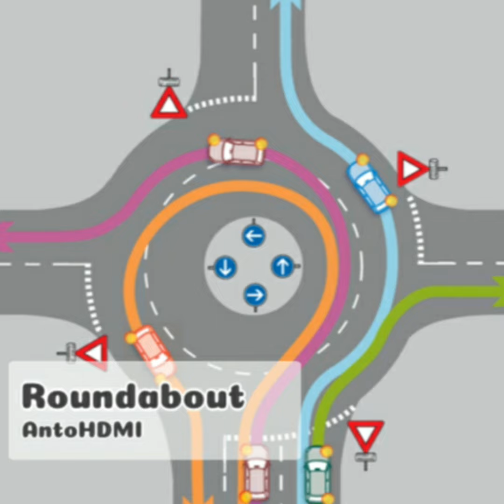Roundabout - AntoHDMI (Official Audio)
*Lyrics*

Verse 1:
I'm driving calmly, everything's all right,
But here comes a roundabout, and chaos ignites,
Cars are coming, cars are going, no one knows the way,
And I think, "How can this be so hard to navigate?"

Chorus:
Oh, the roundabout, what a crazy sight!
People not looking, it’s an irrational fight,
They go left, they go right, it’s a driving ballet,
How hard is it to turn without causing dismay?

Verse 2:
The first one stops, unsure where to steer,
The second one’s spinning, like a carnival here,
The third one just cut in, didn’t wait their turn,
And I’m stuck in the middle, watching chaos burn.

Bridge:
Use your indicator, it’s so easy to do,
Follow the signs, and you’ll get through,
A little bit of patience, we all want to pass,
Roundabouts aren’t battles, let’s make them a blast.

Final Verse:
So next time you’re driving, and you come to a round,
Remember these words, they’ll help you get around,
Roundabouts aren’t difficult, just take a bit of care,
With a little bit of order, we’ll all get there.